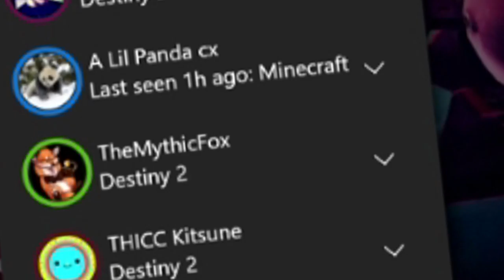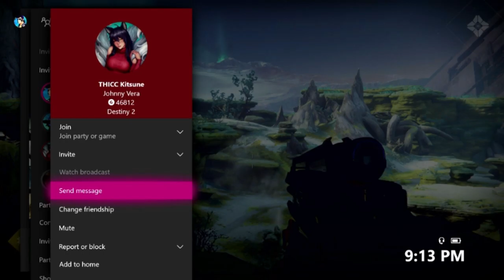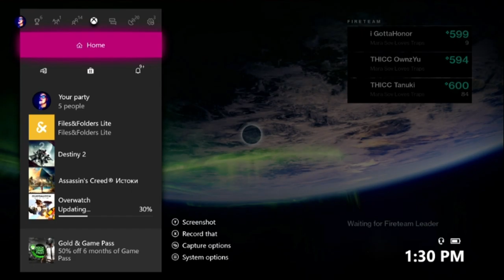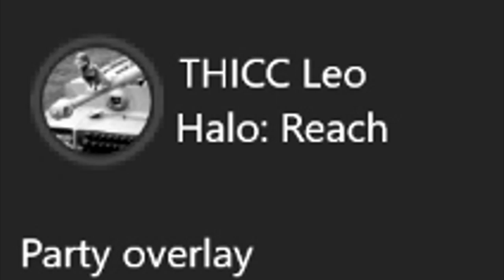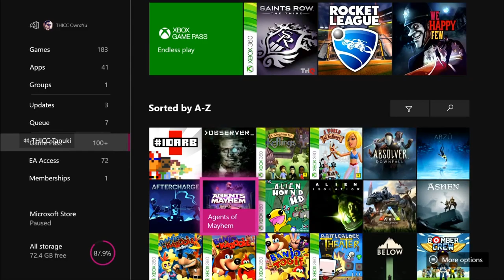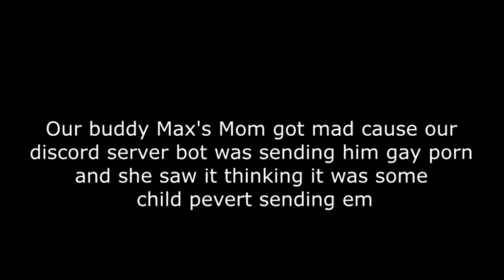Destiny 2 Funny Moments (maggots were giving her orgasms)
Check out our community discord server if you wanna talk to The Family

The Stream Team

Small you tuber? Wanna get a YouTube Partnership?